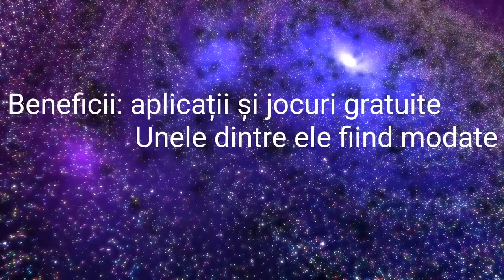CEA MAI BUNA APLICAȚIE PENTRU MODURI ȘI JOCURI GRATIS!!!!!!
SPER SĂ VĂ FIE DE AJUTOR.